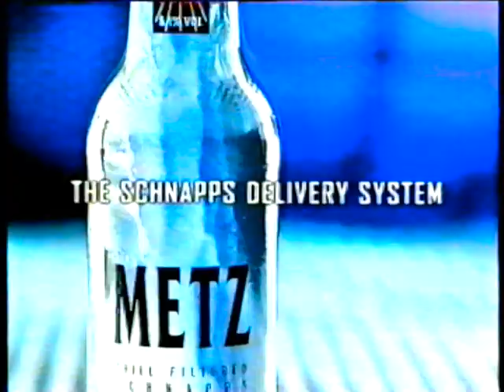Metz Schnaps TV Advert 1990s